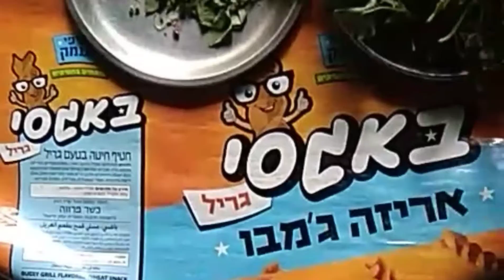लेसवेके साग बनाने का सबसे आसान तरीका।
हेलो फ्रेंड्स माय युटुब चैनल में आपका स्वागत है आज मैं आपके लिए लेकर लेसवा का साग बनाने का सबसे आसान तरीका लेकर आए हैं आपको वीडियो पसंद आए तो वीडियो को लाइक करें और ज्यादा से ज्यादा फैमिली पर शेयर करें और मेरे चैनल को अभी तक आपने सब्सक्राइब नहीं किया तो सब्सक्राइब कर लीजिए ताकि आने वाले वीडियो का नोटेशन सबसे पहले आपको हमारे यहां पर मिलेगा तो चलिए जुड़े रहिए हमारे यूट्यूब चैनल hindwar rasoi से।